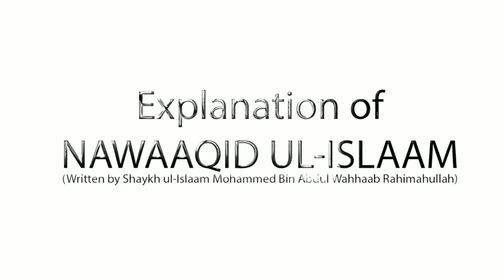Nawaaqid ul-Islaam (Ep 5/10) | Allaah Ke Deen Ko Ya Uske Kisi Hukm Ko Na-pasand Karna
Topic (Part 5/10): Allaah Ke Deen Ko Ya Uske Kisi Hukm Ko Na-pasand Karna

٠٠٠٠٠٠٠٠٠٠٠٠٠٠٠٠٠٠٠٠٠٠٠٠٠٠٠٠٠٠٠٠٠٠٠٠٠٠٠٠